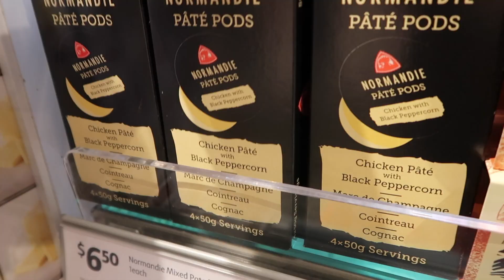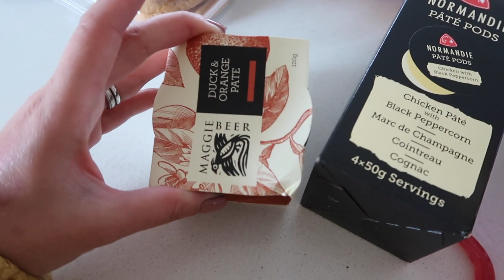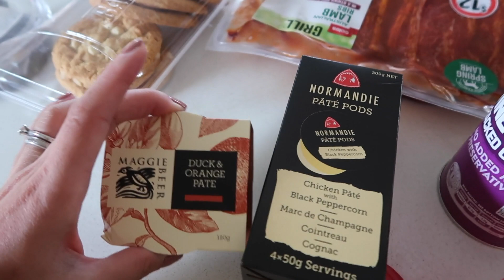TRUNG TÂM MUA SẮM MỚI !!! | Vlog 280, Năm 2018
Cả nhà hí hửng đi trung tâm mua sắm mới !!! Cuối cùng là mới có một vài shops cơ bản họ mở cửa. Thôi lại mua đồ về nhà nấu đồ ăn trưa. Ba Sói Chic lại phải đi công tác cuối ngày rồi :(